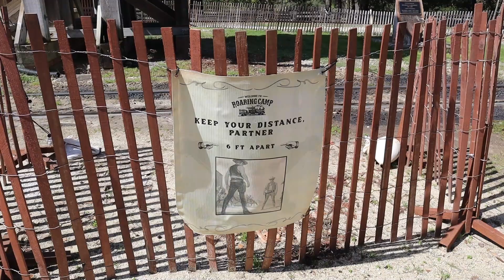Dossier Perfume Review: Luxury Fragrance Dupes + Train Ride Thru the Redwoods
My Dossier perfume review includes two fragrances inspired by Terre d'Hermes and Tom Ford's Noir and I am obsessed!! Men, women or unisex, Dossier gives you luxury fragrances at a bargain price!!
Then take a train ride with me through the redwood forest: vlog starts at 9:40

Don’t forget to sign up for Rakutan to save even more money at Ulta, Sephora and Target!

If you like to shop online sign up at Rakuten! It’s FREE and you’ll receive cash back on your online purchases plus $10 cash back on your first purchase of $25!!

My sweater
My duvet cover
Favorite foundation
Favorite hair care line

Vlog Camera
LED Ring Light
Camera Slider

Some links may be affiliate links and if you use them, I receive a small percentage of the sales, and as an Amazon Associate I earn from qualifying purchases so thank you for helping to support my mission to promote healthy beauty & aging!